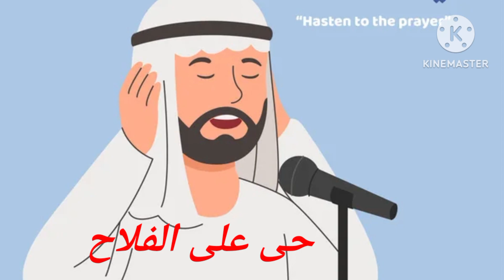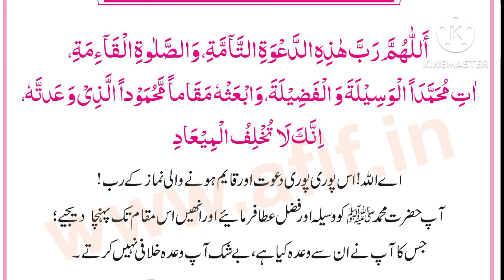New Beautiful Azaan 2023 | Very Motivational Azaan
New Beautiful Azaan 2023

Very Motivational Azaan

azaan ki ahmiyat
azaan ki Taleem
azaan ki Fazilat
azaan before Islam
azaan after Islam
azaan before Muhammad S.A.W
azaan after Muhammad S.A.W

صحیح احادیث سے معلوم ہوتا ہے کہ اذان کی مشروعیت ہجرت مدینہ کے بعد ہوئی ہے۔ حضرت عبد اللہ بن عمرؓ فرماتے ہیں : ’’مسلمان (ہجرت کے بعد) مدینہ پہنچے تو وہاں وہ نمازوں کے اوقات کا اندازہ لگا کر اکٹھا ہوتے تھے، اذان نہیں دی جاتی تھی۔ انھوں نے باہم مشورہ کیا۔ کسی نے مشورہ دیا کہ نماز کا وقت ہونے پر ناقوس بجایا جائے، جس طرح نصاریٰ کرتے ہیں۔ کسی نے کہا: شنکھ بجایا جائے، جس طرح یہود کرتے ہیں۔ (صحیح بخاری، کتاب الاذان، باب بدء الاذان، حدیث:۶۰۴) کسی نے مشورہ دیا کہ نماز کے وقت جھنڈا بلند کیا جائے، اسے دیکھ کر لوگوں کو علم ہوجائے گا۔ (سنن ابی داؤد، کتاب الصلوٰۃ، باب بدء الاذان، حدیث: ۴۹۸) آں حضرت ﷺ کو کوئی مشورہ پسند نہیں آیا۔ (سنن ابی داؤد، حوالہ سابق، سنن ابن ماجہ، ابواب الاذان، باب بدء الاذان، حدیث: ۷۰۶) صحابہ اسی غور و فکر میں تھے کہ حضرت عبد اللہ بن زیدؓ نے خواب میں پوری اذان سنی۔ خدمت نبوی ﷺ  میں حاضر ہوکر انھوں نے اپنا خواب بیان کیا۔ آں حضرت ﷺ نے حکم دیا کہ وہ حضرت بلالؓ کو اذان سکھا دیں اور حضرت بلالؓ اذان دیں (کیوں کہ حضرت بلالؓ کی آواز بلند تھی)۔ حضرت عمر بن الخطابؓ نے آکر اطلاع دی کہ اذان کے یہی کلمات انھیں بھی خواب میں سکھائے گئے ہیں۔ آں حضرت ﷺ نے ان خوابوں کی تصدیق کی اور  انھیں ’سچا خواب‘ قرار دیا۔

بعض روایات سے معلوم ہوتا ہے کہ اذان کی مشروعیت ہجرت سے قبل مکہ ہی میں ہوگئی تھی۔ سفر معراج میں اللہ تعالیٰ کی طرف سے آپ  ﷺکو اذان سکھا دی گئی تھی۔ حضرت جبرئیل ؑ نے اذان دی تھی اور آں حضرت  ﷺنے امامت کی تھی۔ لیکن حافظ ابن حجرؒ فرماتے ہیں :

والحق انہ لا یصح شیء من ھذہ الأحادیث
(ان احادیث میں سے کوئی صحیح نہیں ہے)۔ فتح الباری ۲/۷۹

 علامہ ابن منذرؒ نے قطعیت سے کہا ہے کہ مکہ میں نماز کی فرضیت کے وقت سے مدینہ ہجرت کرنے اور وہاں اذان کے بارے میں مشورہ کرنے تک آں حضرت  ﷺ بغیر اذان کے نماز ادا کرتے تھے۔  (فتح الباری، حوالہ سابق)